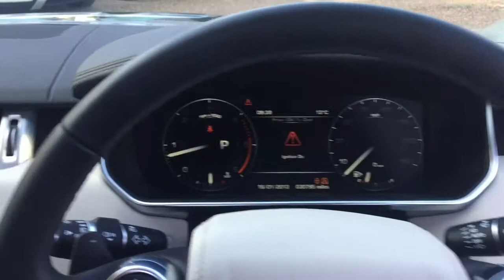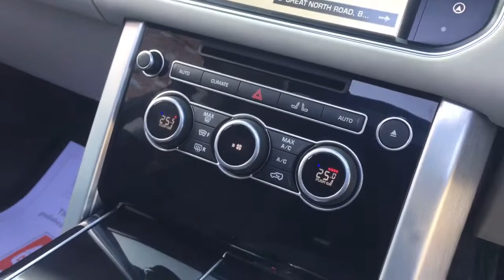LAND ROVER RANGE ROVER TDV6 VOGUE FOR SALE IN BLACK